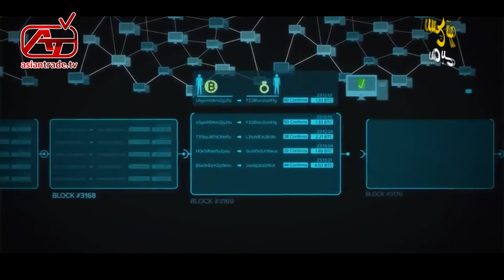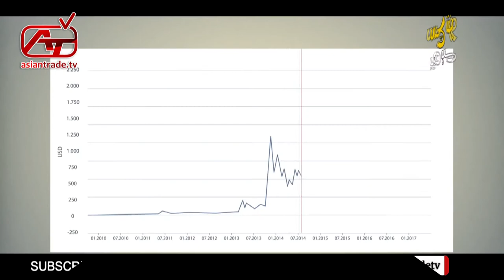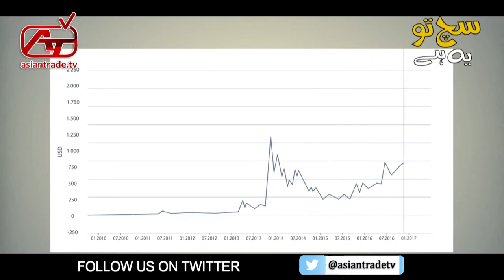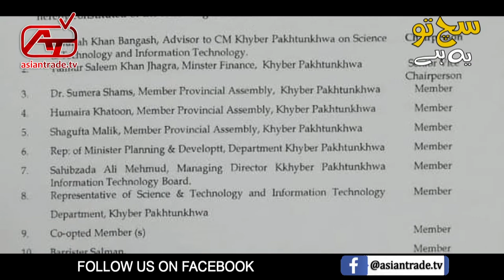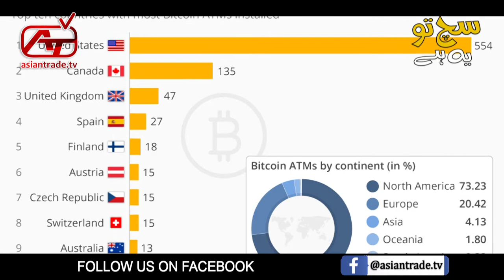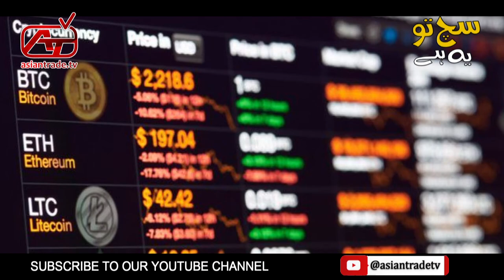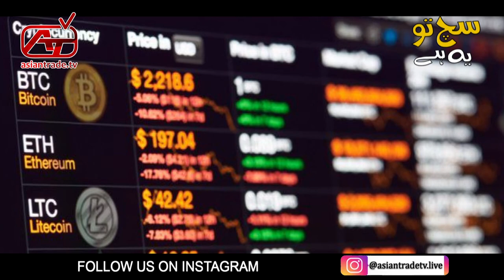What is Digital Currency ? How Does It Work ? Crypto Currency Digital Currency What is Difference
Reality of Bitcoin digital currency explained in Urdu Hindi. Bitcoin aur crypto currency kya hoti hai? No one university ya college explains Bitcoin like this in simple words in Urdu Hindi.
Crypto Currency in Pakistan | Kid Earning Millions | Bitcoin Success Story Episode 1 Online Earning with Asian Trade tv